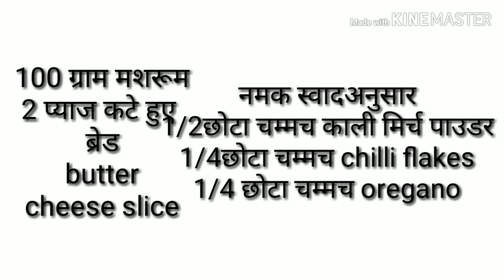Sandwich Recipe | Mushroom Sandwich Recipe | Sandwich Recipe in Hindi |cook with taste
mushroom sandwich indian style
mushroom sandwich recipe indian
mushroom sandwich recipe video
mushroom cheese sandwich recipe
mushroom mushroom recipe
mushroom mushroom recipe in hindi
mushroom mushroom banane ki vidhi
mashroom ki recipe
sandwich recipe
sandwich recipe in hindi
sandwich recipe indian style
sandwich recipe indian style veg
sandwich recipe indian style at home
homemade sandwich recipe indian stylecook with taste
breakfast recipes easy and fast
breakfast recipes easy and fast veg
breakfast recipes easy and fast in hindi
easy and fast breakfast recipes indian
easy and quick breakfast recipes with bread
easy healthy and quick breakfast recipes
easy and healthy breakfast ideas
easy and healthy breakfast ideas for school
cheesy veg sandwich
veg cheese sandwich street food
veg cheese sandwich recipe indian
veg cheese sandwich at home
veg cheese sandwich recipe
veg cheese sandwich on tawa
veg cheese sandwich with potato
cheesy veg sandwich
simple veg cheese sandwich recipe
mayonnaise recipe
mayonnaise recipe in hindi
snacks recipe
snacks recipes for party
snacks recipes for evening
snacks recipes for travelling
indian snacks recipes for travel
indian snack recipes for kitty party
indian snack recipes with bread
veg cheese sandwich without grill
bombay cheese sandwich
bombay cheese toast
bombay cheese grilled sandwich
mumbai grilled cheese sandwich
mumbai street grilled sandwich
homemade sandwich recipe

my other recipes:
malai chaap recipe